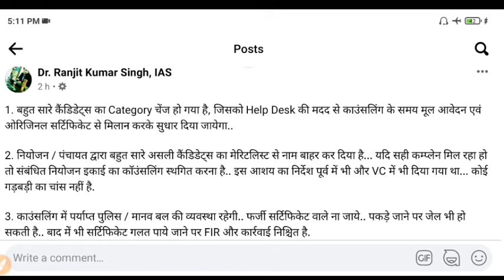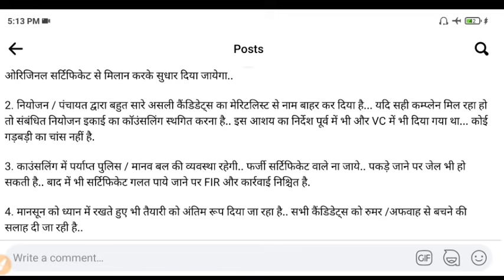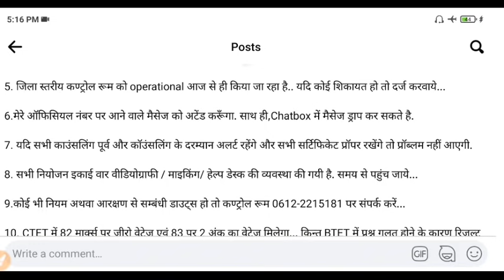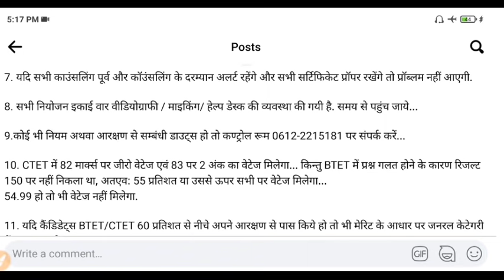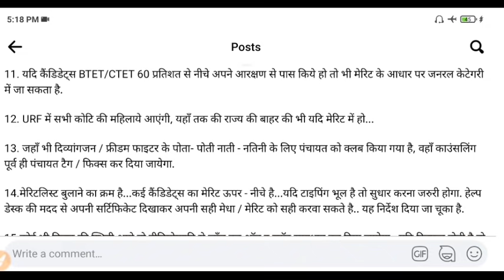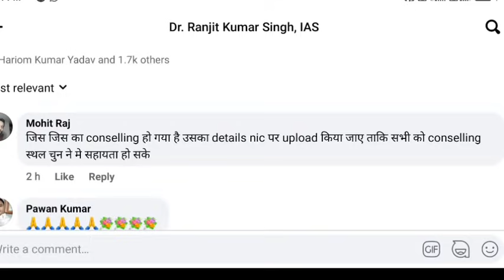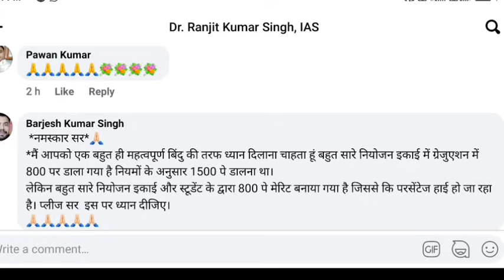बिहार शिक्षक बहाली लेटेस्ट अपडेट - क्या 90 से कम अंक वाले जेनेरल में जा सकते है ? अन्य अपडेट HC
1. बहुत सारे कैंडिडेट्स का Category चेंज हो गया है, जिसको Help Desk की मदद से काउंसलिंग के समय मूल आवेदन एवं ओरिजिनल सर्टिफिकेट से मिलान करके सुधार दिया जायेगा..

2. नियोजन / पंचायत द्वारा बहुत सारे असली कैंडिडेट्स का मेरिटलिस्ट से नाम बाहर कर दिया है... यदि सही कम्प्लेन मिल रहा हो तो संबंधित नियोजन इकाई का कॉउंसलिंग स्थगित करना है.. इस आशय का निर्देश पूर्व में भी और VC में भी दिया गया था... कोई गड़बड़ी का चांस नहीं है.

3. काउंसलिंग में पर्याप्त पुलिस / मानव बल की व्यवस्था रहेगी.. फर्जी सर्टिफिकेट वाले ना जाये.. पकड़े जाने पर जेल भी हो सकती है.. बाद में भी सर्टिफिकेट गलत पाये जाने पर FIR और कार्रवाई निश्चित है.

4. मानसून को ध्यान में रखते हुए भी तैयारी को अंतिम रूप दिया जा रहा है.. सभी कैंडिडेट्स को रुमर /अफवाह से बचने की सलाह दी जा रही है..

5. जिला स्तरीय कण्ट्रोल रूम को operational आज से ही किया जा रहा है.. यदि कोई शिकायत हो तो दर्ज करवाये...

6.मेरे ऑफिसियल नंबर पर आने वाले मैसेज को अटेंड करूँगा. साथ ही,Chatbox में मैसेज ड्राप कर सकते है.

7. यदि सभी काउंसलिंग पूर्व और कॉउंसलिंग के दरम्यान अलर्ट रहेंगे और सभी सर्टिफिकेट प्रॉपर रखेंगे तो प्रॉब्लम नहीं आएगी.

8. सभी नियोजन इकाई वार वीडियोग्राफी / माइकिंग/ हेल्प डेस्क की व्यवस्था की गयी है. समय से पहुंच जाये...

10. CTET में 82 मार्क्स पर जीरो वेटेज एवं 83 पर 2 अंक का वेटेज मिलेगा... किन्तु BTET में प्रश्न गलत होने के कारण रिजल्ट 150 पर नहीं निकला था, अतएव: 55 प्रतिशत या उससे ऊपर सभी पर वेटेज मिलेगा...
54.99 हो तो भी वेटेज नहीं मिलेगा.

11. यदि कैंडिडेट्स BTET/CTET 60 प्रतिशत से नीचे अपने आरक्षण से पास किये हो तो भी मेरिट के आधार पर जनरल केटेगरी में जा सकता है.

12. URF में सभी कोटि की महिलाये आएंगी, यहाँ तक की राज्य की बाहर की भी यदि मेरिट में हो...

13. जहाँ भी दिव्यांगजन / फ्रीडम फाइटर के पोता- पोती नाती - नतिनी के लिए पंचायत को क्लब किया गया है, वहाँ काउंसलिंग पूर्व ही पंचायत टैग / फिक्स कर दिया जायेगा.

14.मेरिटलिस्ट बुलाने का क्रम है...कई कैंडिडेट्स का मेरिट ऊपर - नीचे है...यदि टाइपिंग भूल है तो सुधार करना जरुरी होगा. हेल्प डेस्क की मदद से अपनी सर्टिफिकेट दिखाकर अपनी सही मेधा / मेरिट को सही करवा सकते है.. यह निर्देश दिया जा चूका है.

15.कोई भी विवाद की स्थिती आये तो वीडियोग्राफी से जाँच कर ऑन द स्पॉट समाधान कर दिया जायेगा.. यदि दिक्कत होती है तो वीडियोग्राफी की जाँच कर अगले दिन समाधान हो जायेगा.

बिहार शिक्षक बहाली लेटेस्ट अपडेट - क्या 90 से कम अंक वाले जेनेरल में जा सकते है ? Hindi Club